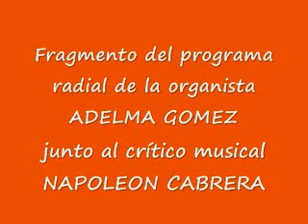Fragmento del programa radial de la organista Adelma Gómez 5